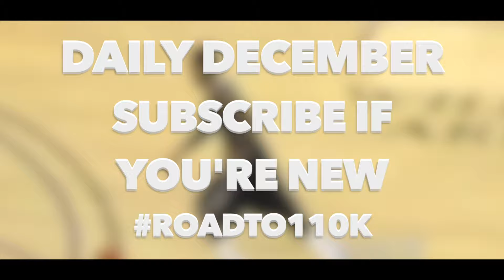How GOOD Was Michael Jordan's Son Marcus Jordan ACTUALLY? | Could He Have Made It Pro?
How GOOD Was Michael Jordan's Son Marcus Jordan ACTUALLY? | Could He Have Made It Pro? Recently the sons of nba stars have been huge on social media. Guys like zaire wade, bronny james and bol bol are social media sensations but what about the son of arguably the best player to ever play? In this video we talk about michael jordan's son marcus jordan. His other son jeffrey played d1 basketball but was nowhere near the player marcus jordan was. Marcus jordan was the son of arguably the greatest player ever which he was never going to live up to. However marcus jordan is still a really good basketball player and if you actually looked into his career he had a really successful d1 career. Marcus jordan averaged 15 ppg at ucf and with those stats without question he would be a decent pro overseas